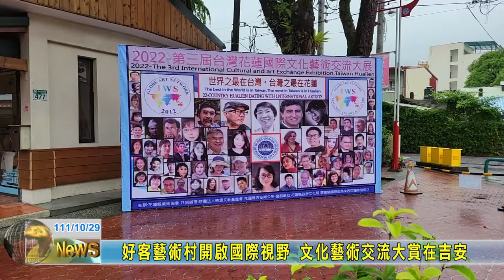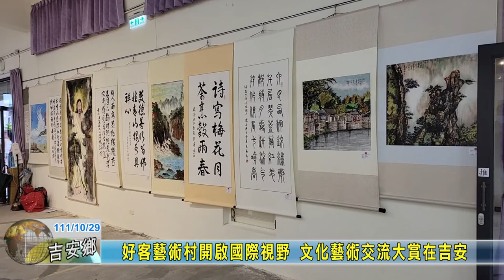20221029 07 好客藝術村開啟國際視野 文化藝術交流大賞在吉安